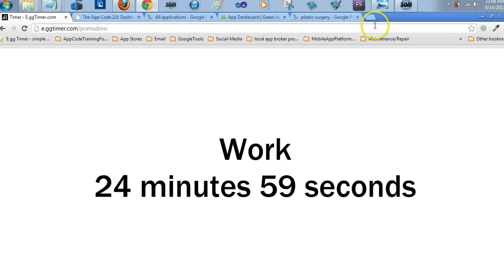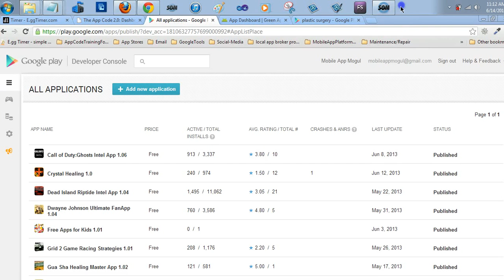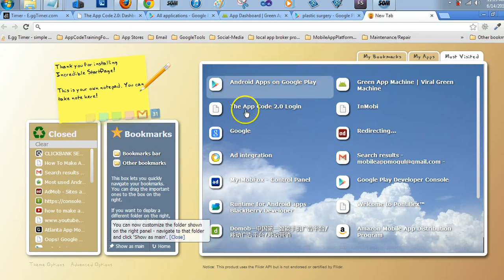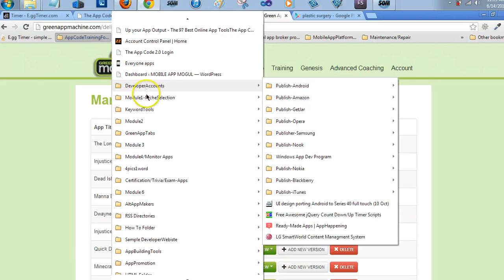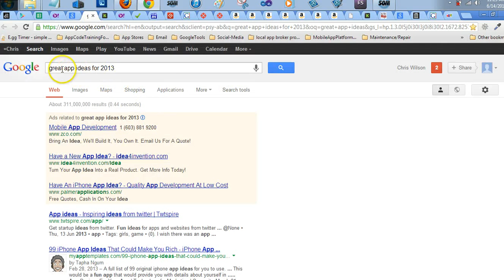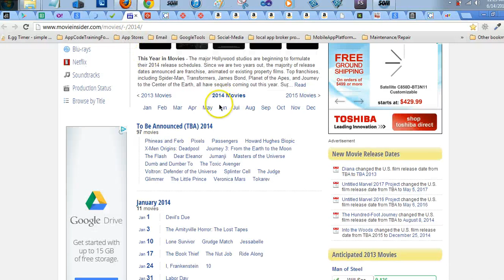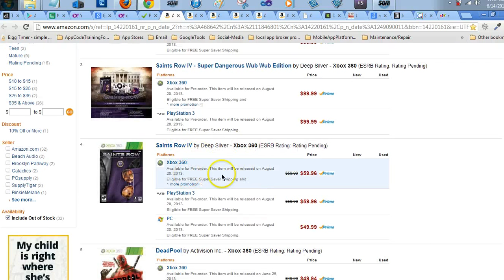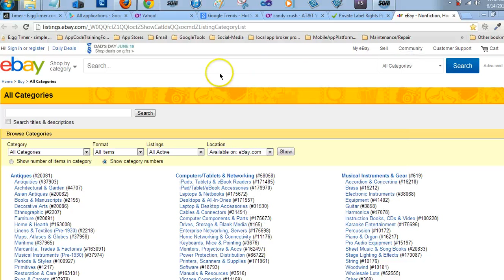How To Make Android Apps 02 Browser Folder/More Niche Research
This video explains how to set up your browser (Chrome) to build apps. Keep in mind this is how I set my own personal web browser up to organize and speed up the process of building apps. You can explore your own ways also.

This is the app template (it's the unedited version so it may have things on it that I do not talk about in the videos. In the process of setting up another one)

Here is the link to get the Green App Machine app builder. I would suggest waiting until watching video 10a before getting the Green App Machine to take full advantage of the 7 Day $1 trial.

The Accounts you need to set up first to get started are these:

Everbadge Free to sign up (inside green app machine,not necessary but why not to earn more money)

This is it to get started, However, if you want sign up for the hundreds of other tier 2 app stores, you need to set up accounts for those App Stores.